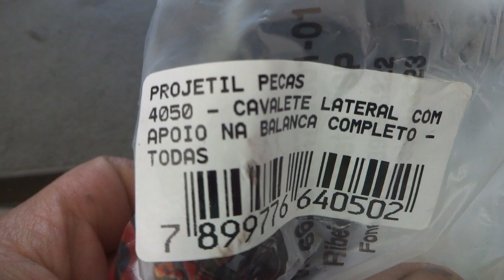Desc. lat., para motos de carga, marca PROJETIL, Titan 150 07, carga 4 galões de 20 l. Leia desc.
Hoje, dia 1° de março de 2023,  cliente trabalhava de empregado e agora vai usar a sua própria moto para entregar garrafões de 20 litros. Arrumamos o suporte que vai acima do banco, que o mesmo comprou usadinho e estava trincado, refiz as soldas e agora estou instalando o descanso lateral que usa o eixo traseiro da roda para prender o mesmo.
   Observe no vídeo, o material  utilizado pelo fabricante PROJETIL  é de boa espessura  as soldas bonitas, espero que a solda tenha penetrado bem no material, pois, já vi  uma peça que não tinha marca, a solda soltar.
Observação: Único detalhe que eu reparei é que o quadro elástico da titan 150  o reforço da Honda e bem comprida e o fabricante Projetil não levou isso em conta, veja no vídeo, o ajuste até o final do curso de ajuste do eixo no  quadro, fica impossibilitado devido a base do descanso lateral pegar na peça do quadro.
   Para sanar o problema, fiz um corte na peça que envolve o quadro elástico, para ter o ajuste até o final da vida útil da corrente.
   Conclusão: aprovado .